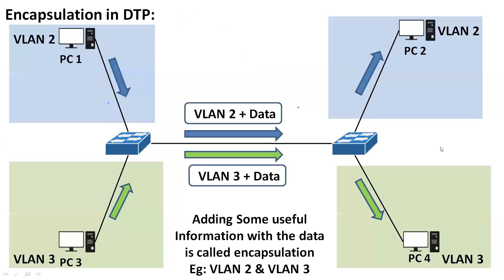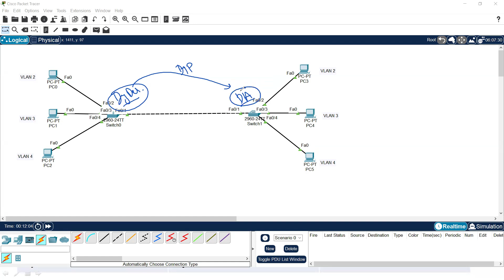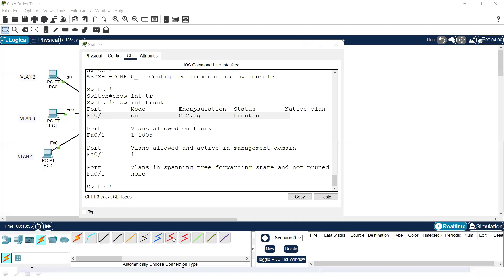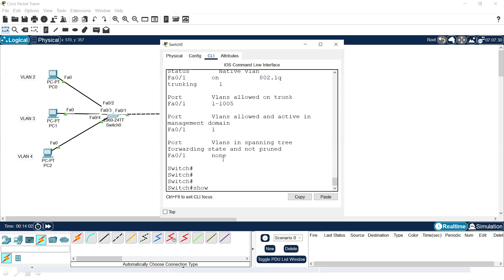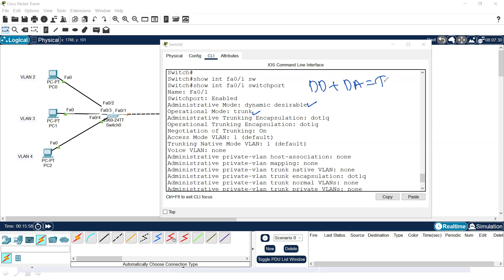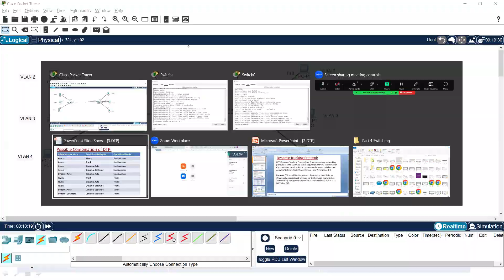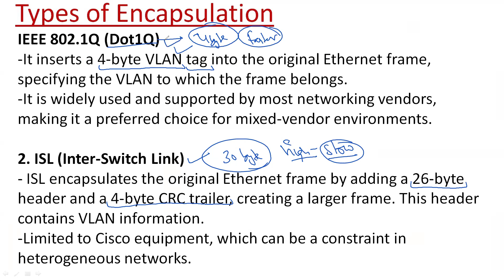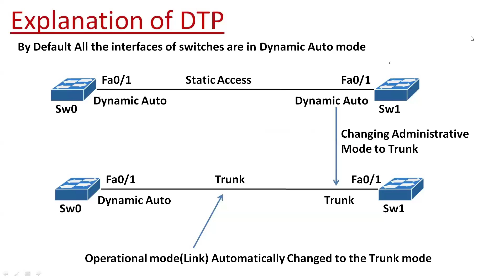Dynamic Trunking Protocol (DTP) Explained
In this video, I explain the Dynamic Trunking Protocol (DTP) and its various modes: Trunking, Access, Dynamic Desirable, and Dynamic Auto. Learn how these modes work individually and in combination to facilitate dynamic trunking and enhance network efficiency. We also cover encapsulation methods used in DTP to ensure seamless communication between switches. This tutorial is perfect for CCNA candidates and network professionals looking to deepen their understanding of DTP.